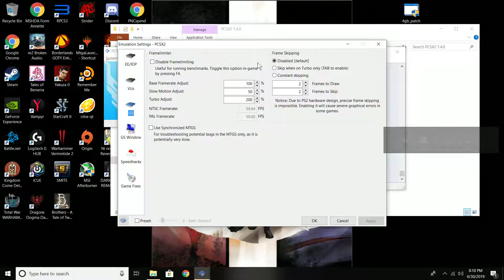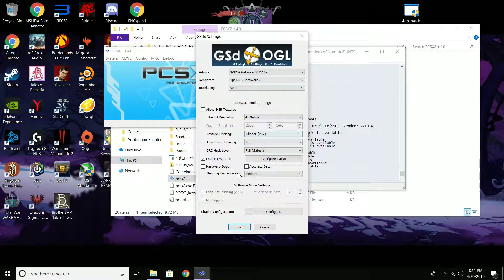Champions Return to Arms Pt 1 PCSX2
Playing Champions Return to Arms on the PCSX2 emulator, enhanced in all its glory. I loved playing this game growing up. PS yes I own the physical copy making this totally legal.